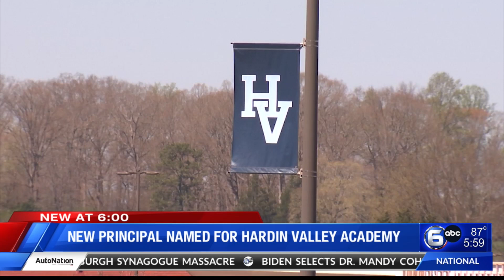New principal for Hardin Valley Academy appointed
A new principal has been appointed at Hardin Valley Academy after the former principal was placed on administrative leave.